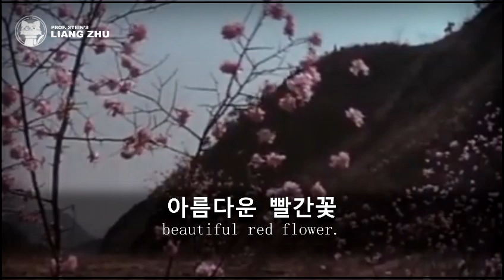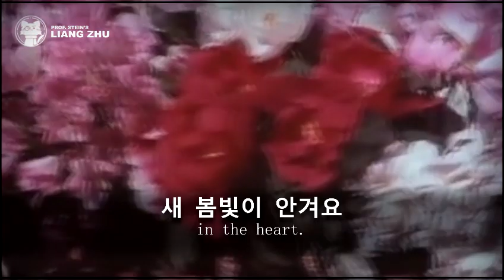"The Flower Girl" • "꽃파는 처녀" • [⭐ LYRICS KOR/ENG] [🇰🇵 DPRK]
Original title: 꽃파는 처녀
Translated title: The Flower Girl
Interpret: ?
Music: supposedly Kim Il-Sung
Lyrics: supposedly Kim Il-Sung
Year: 1972

Lyrics: "The Flower Girl" • "꽃파는 처녀"

꽃 사시오 꽃 사시오 어여쁜 빨간꽃
향기롭고 빛갈고운 아름다운 빨간꽃
앓는 엄마 약 구하려 정성담아 가꾼꽃
꽃 사시오 꽃 사시오 이꽃 이꽃 빨간꽃

산기슭에 곱게 피는 아름다운 진달래
산기슭에 피여 나는 연분홍빛 살구꽃
꽃 사시오 꽃 사시오 이 꽃을 사시면
설음많은 가슴에도 새 봄빛이 안겨요

THE FLOWER GIRL - JAPANESE LYRICS

花はいかが、花はいかが、綺麗な赤い花を。
香り高く、鮮やかな美しい赤い花。
病の母の薬を求めて、真心込めて育てた花。
花はいかが、花はいかが、この花、この花、赤い花を。

山の麓に綺麗に咲く美しいつつじの花。
山の麓に咲いていた淡い桃色のあんずの花。
花はいかが、花はいかが、この花を買えば、
悩み多い胸にも新しい春の光が抱かれるのです。
LIANG ZHU | Historical and Cultural Music